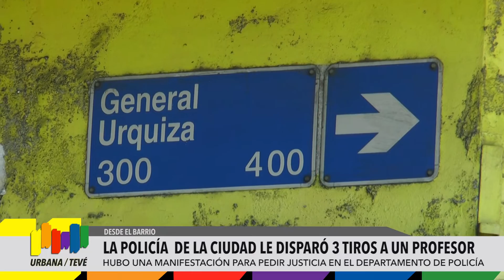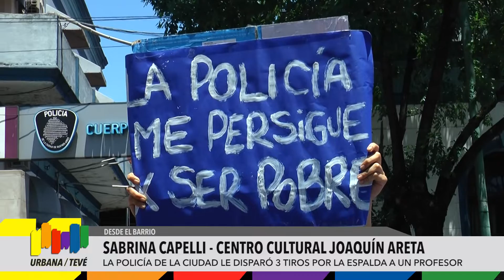La policía de la ciudad le disparó 3 tiros por la espalda a un profesor